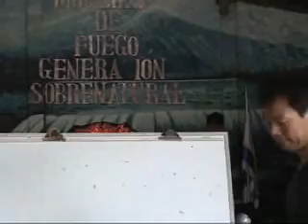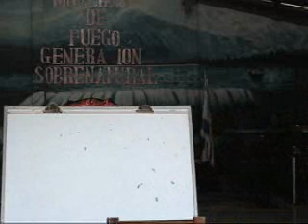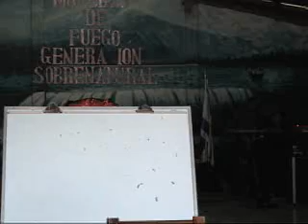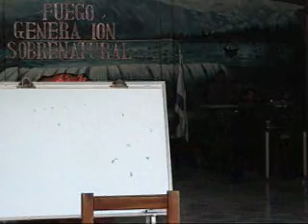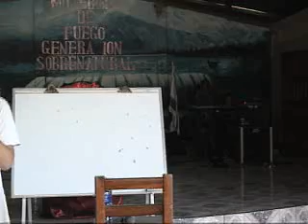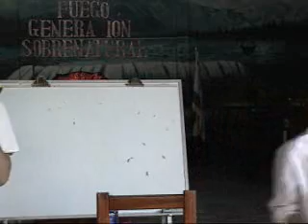20140711 Blessing of Believers 01